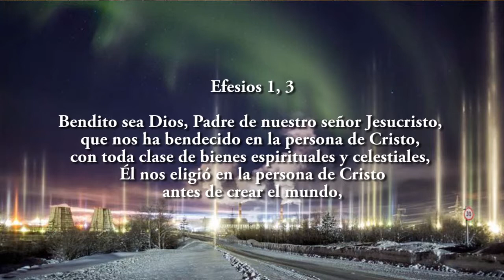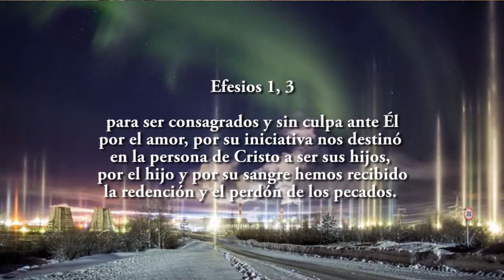Desde Nuestra Fe, Programa 2 La vida de Gracia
El padre Juan Carlos Quiroga en su mensaje semanal nos habla sobre la dicha de ser hijos de Dios, sus bondades y nuestras obligaciones.